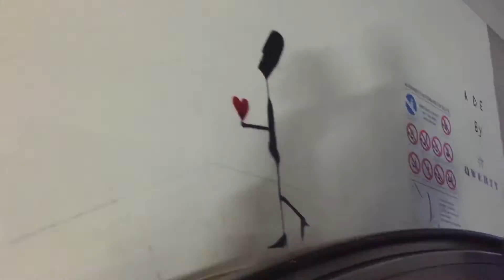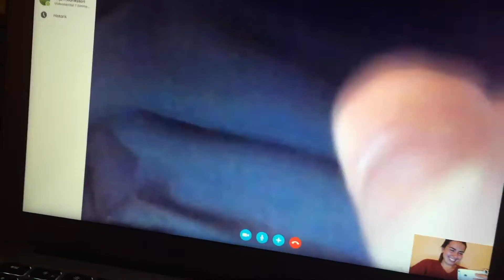TRASTEVERE WITH ZOEY // SKYPING WITH MY SISTERS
Hej!
Thank you so much for taking the time to watch this video! :)